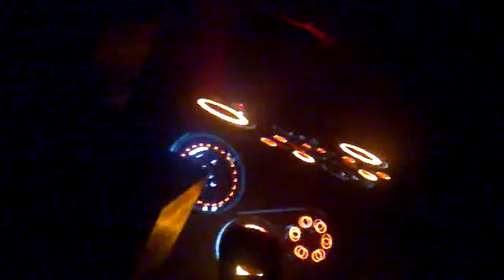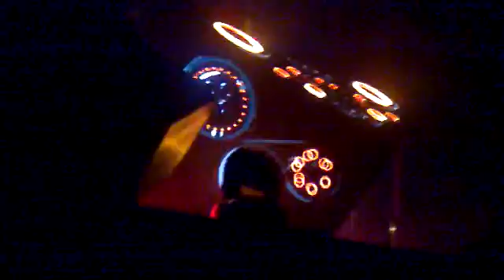Aragon 10/23/11: Deadmau5 - Professional Griefers